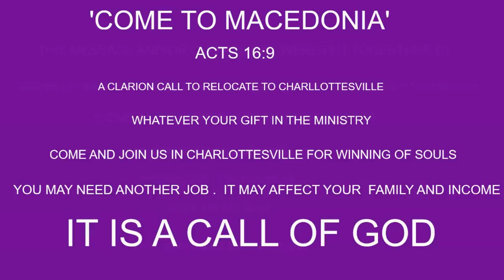THE BELIEVERS' MINISTRY IN THE WORLD PAS W F KUMUYI